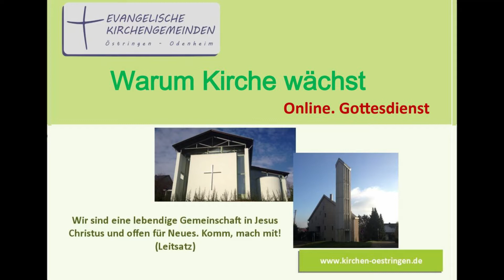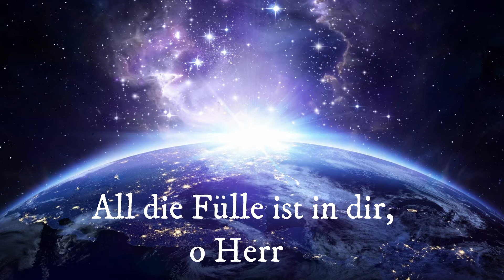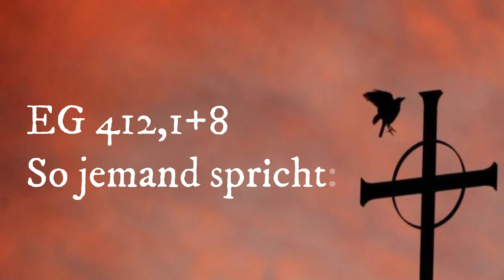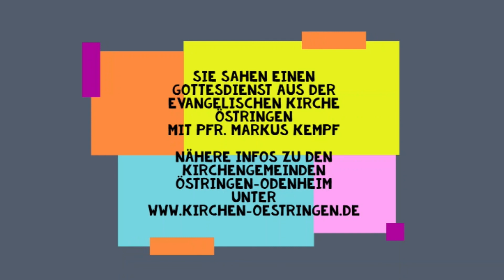Gottesdienst - Warum Kirche wächst (13. Sonntag nach Trinitatis - 06.09.2020)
Online Gottesdienst aus der evangelischen Kirche in Östringen